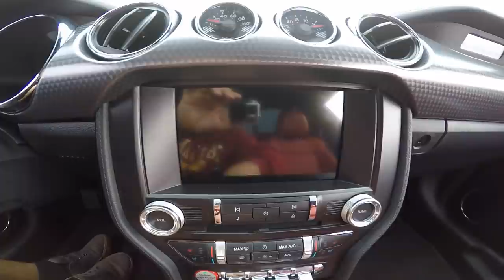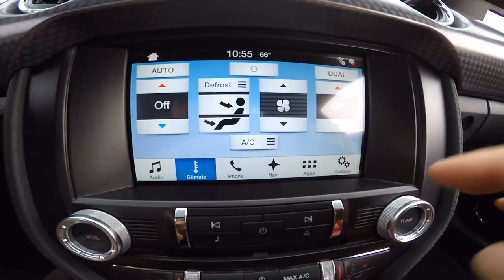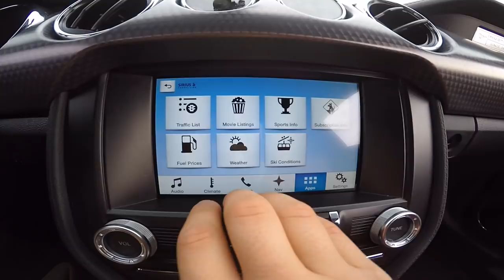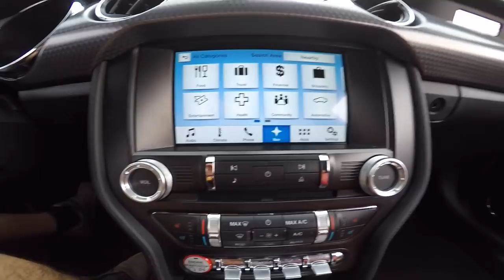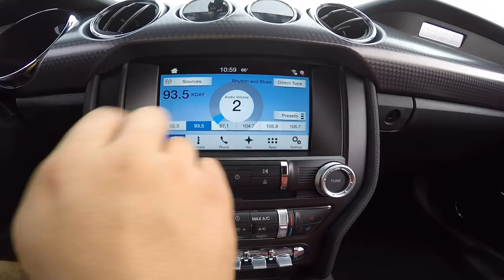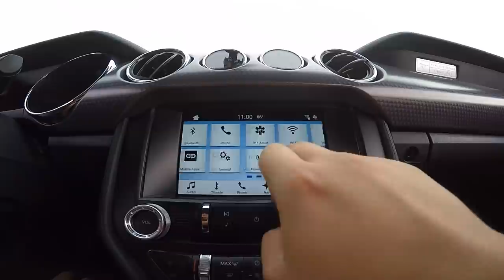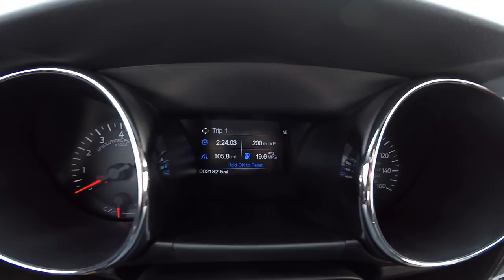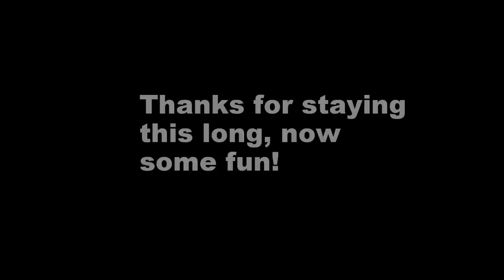2016 Mustang GT Update & Review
2000 miles in. Update, Review, Car Meet, & info Video!